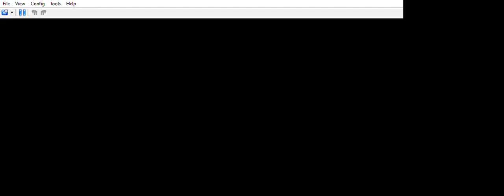... Yu Gi Oh! 5D's STARDUST ACCELERATOR Stop i beg you stop well he said his dominance.